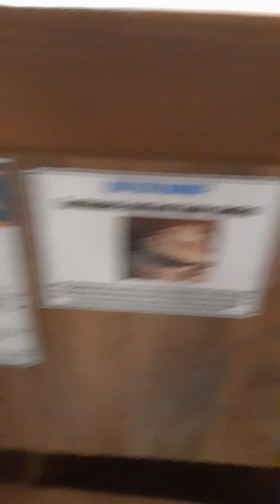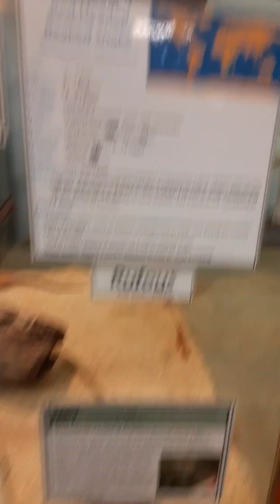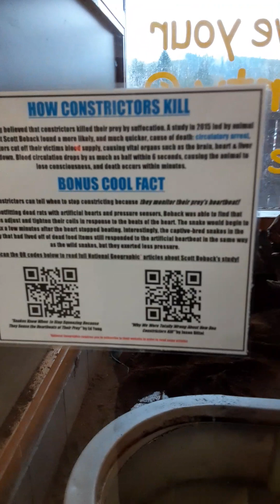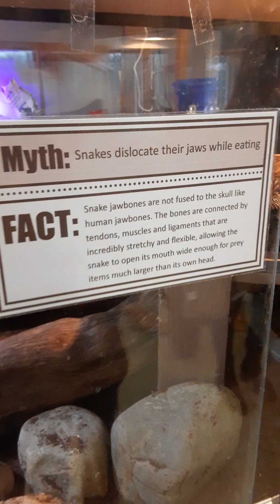Visiting the Reptile Zoo in Monroe WA [Part 2]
I tried my best not to capture anyones faces